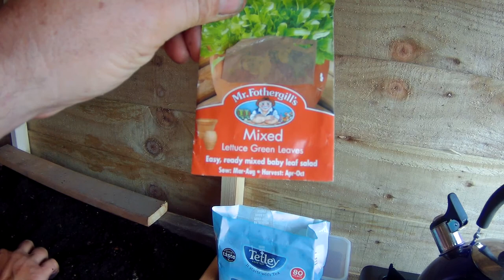Our Allotment -------- Part 8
What's been going on since our last update.